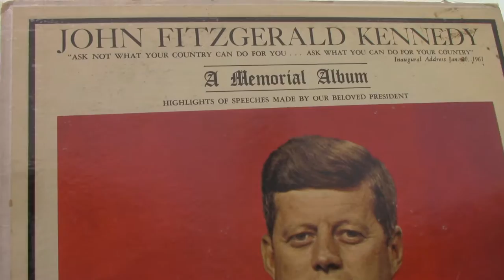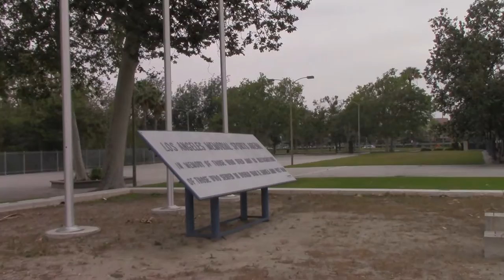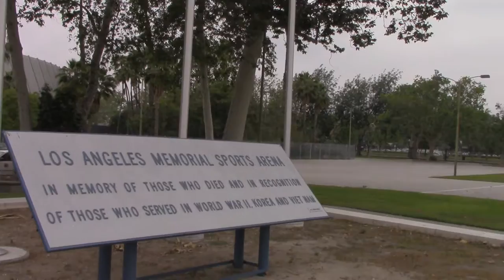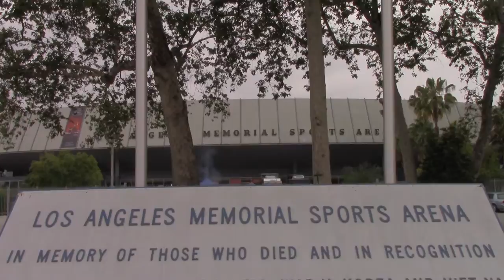Where JFK Was Nominated At The 1960 Democratic Convention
From July 11 to July 15 1960, the 1960 Democratic National Convention took place at this Venue where the 43 YEAR OLD, SHARPLY, CHARISMATIC JOHN F. KENNEDY was nominated as the Democratic Candidate...  However, JFK gave his acceptance speech- "THE NEW FRONTIER"- behind this building outside at the "LOS ANGELES COLISEUM"...